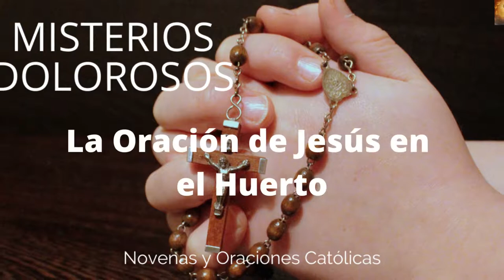Santo Rosario de Hoy Viernes 02 de Septiembre | Misterios Dolorosos